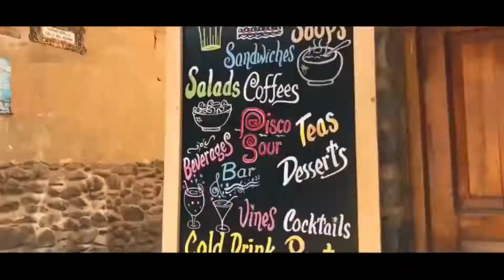PERU 2019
Peru 4k,
peru 4k drone,
peru 4k lima,
peru 4k 2019,
cusco peru 4k,
arequipa peru 4k,
amazonas peru 4k,
peru amazonas,
peru 2020,
peru drone 2019,
peru drone 4k,
lima peru drone,
cusco peru drone,
trujillo peru drone,
peru 2019 4k,
mi peru letra,
mi peru cancion,
mi peru 2019,
mi peru,
peru tourism,
peru tours 2019,
peru turismo,
peru turismo 4k,
peru tour 2019,
Vinicunca,
7 colores,

Perú es un país de Sudamérica que abarca una sección del bosque del Amazonas y Machu Picchu, una antigua ciudad inca en las alturas de los Andes. La región en torno a Machu Picchu, incluido el Valle Sagrado, el Camino del Inca y la ciudad colonial de Cuzco, es rica en sitios arqueológicos. En la costa árida del Pacífico de Perú se encuentra Lima, la capital, con un centro colonial preservado e importantes colecciones de arte precolombino.

Perú, el país más rico del mundo, nos invita a descubrir que no es más rico quien más tiene sino quien más experiencias inolvidables vive. Y para empezar a vivirlas hay que viajar a Perú, un lugar donde la diversidad y autenticidad de su cultura, naturaleza y gastronomía, guardan la esencia de la vida misma.

El Perú es uno de los 10 países mega diversos del mundo, contiene innumerables riquezas naturales con cientos de especies endémicas de fauna y flora,  un paraíso para la observación de aves y de orquídeas o para la exploración de paisajes naturales míticos y remotos, algunos todavía vírgenes, siempre llenos de vida.